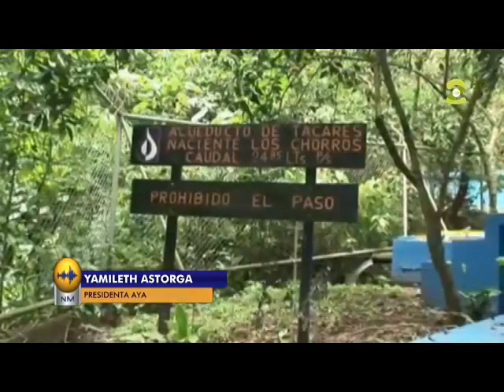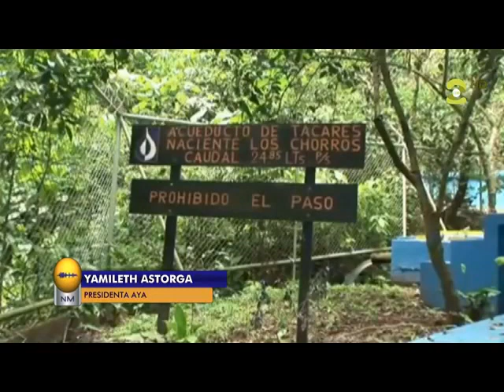AyA se lava las manos por falta de agua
En días anteriores entrevisté en Noticias Monumental a la presidenta del AyA, Yamileth Astorga. Fiel a las medidas contra el COVID, AyA se lava las manos con la falta del agua en muchas comunidades.